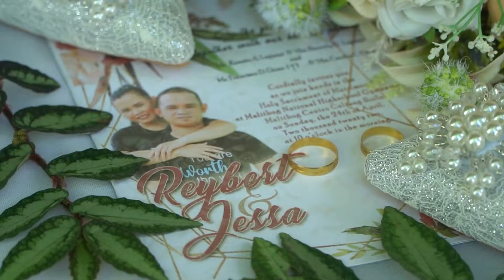Reybert and Jessa mae | Wedding highlights